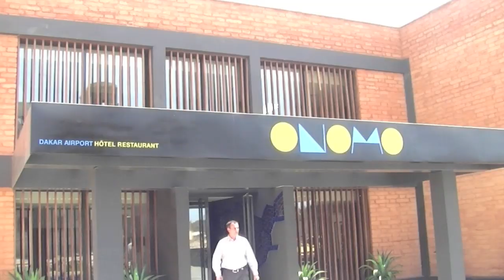Hôtel Onomo Inside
Hôtel Onomo